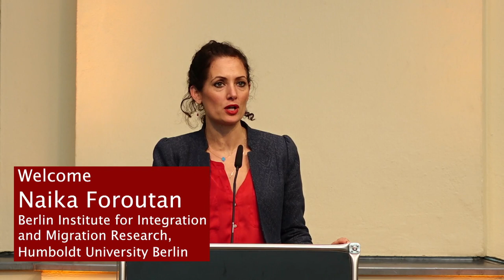Panel 3: Counter Strategies and Empowerment, Conference »Living with Islamophobia«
Jewish Museum Berlin; October 12, 2018

with James Carr, Deepa Kumar, and Salman Sayyid; moderator: Kübra Gümüşay.

The W. Michael Blumenthal Academy of the Jewish Museum Berlin, the Berlin Institute for Integration and Migration Research (BIM) at Humboldt-Universität zu Berlin and the Alice Salomon University Berlin, in cooperation with the Council on Migration and the University of Salzburg, organized the two-day international conference Living with Islamophobia in Berlin.

The establishment of the German right-wing party AfD (Alternative for Germany) as a parliamentary party in Germany marks a turning point in German post-war history. Similar to its European neighbors Germany is equally registering a harsh tone in debates on national security surrounding asylum and migration policies. Demands of border control, the (re-) installment of a refugee quota and deportations are all part of a rhetoric highlighting the fear of a “clash of civilizations” as well as an “Islamization” of Europe. Discourses on the “infiltration” and the alienation of Europe’s citizens fall on fertile ground. Muslims and those labelled as Muslims particularly experience institutional and structural segregation through everyday hostility. Studies on islamophobia, anti-Muslim racism have not yet fully started with incorporating experiences of discrimination, practices of quotidian resistance, counter-narratives and – movements.

The conference Living with Islamophobia put an emphasis on the perspective of those affected by it and their way of dealing with Islamophobia and anti-Mulism racism. This two-day conference therefore particularly focussed on transnational perspectives and bringing an international scientific state of the art together. It looked at processes of racialization along the categories of culture and religion, at themes of securitization as well as the role of sexuality and gender. At the same it looked at counter strategies and strategies of empowerment. While this conference was open to all, it particularly invited an expert audience in order to trigger an interdisciplinary and transnational exchange.

All video and audio recordings of the Jewish Museum Berlin can be found in the Media Library